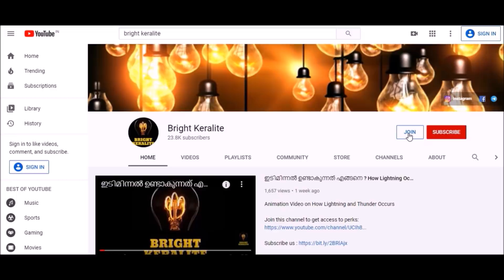MULLAPERIYAR Dam Explosion & Scientific Facts - Adv Russel Joy || Bright Keralite